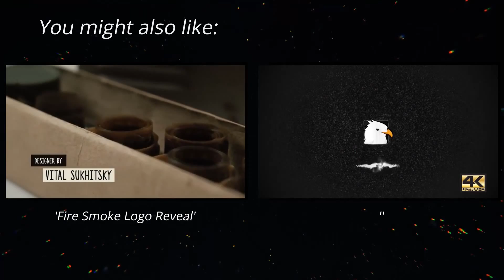Digital Logo Reveal | After Effects Template | Logo Stings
0:12 Download 'Digital Logo Reveal'
Recommended Section:
1:07 Download 'Fire Smoke Logo Reveal'
1:07 Download ''
1:07 Music
1:15.200 Download 'Subscribe project'